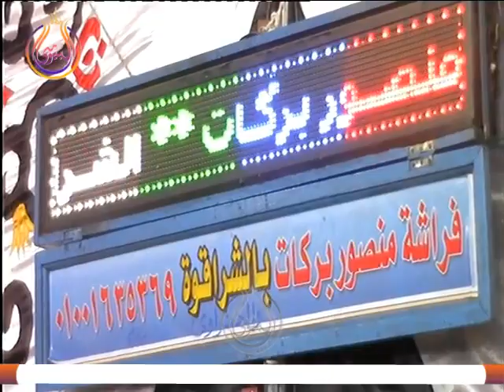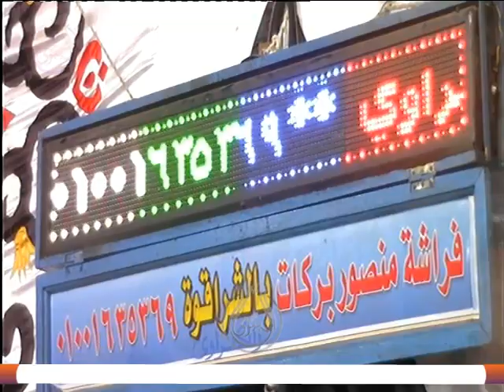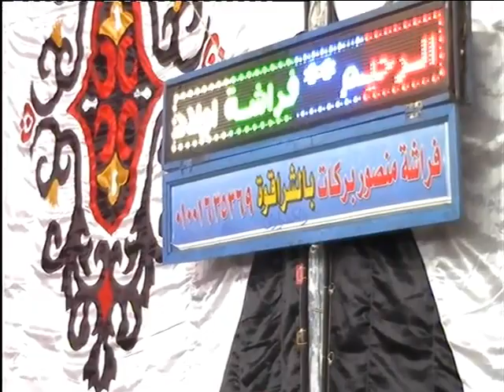الشيخ نبيل عبدالموجود الروينى $ ختام والدعاء رووعة $ عزاء عائلات أبو يامين $ قرية الصفاصيف $ مركز دم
الشيخ نبيل عبدالموجود الروينى $ ختام والدعاء رووعة $ عزاء عائلات أبو يامين $ قرية الصفاصيف $ مركز دمنهور بحيرة